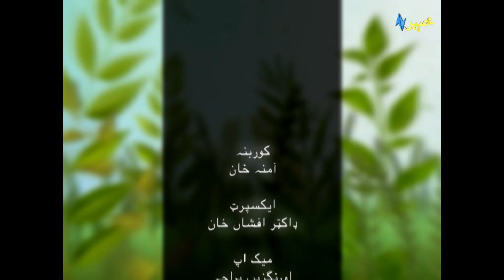Jawand | Dr. Afshan Khan | 10 01 2021 | Khyber Tv